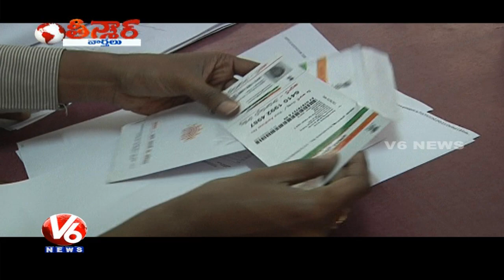Aadhaar Card Made Mandatory For Students To Receive Midday Meals | Teenmaar News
Watch V6 special program Teenmaar news with Savitri, Bithiri Sathi in Telangana slang.